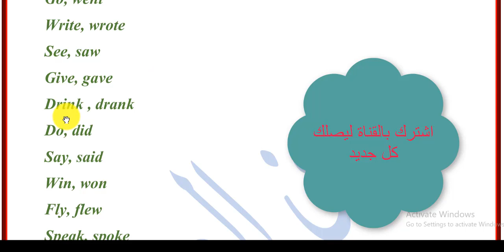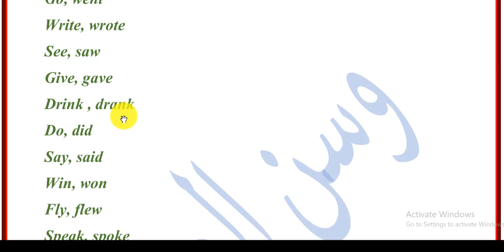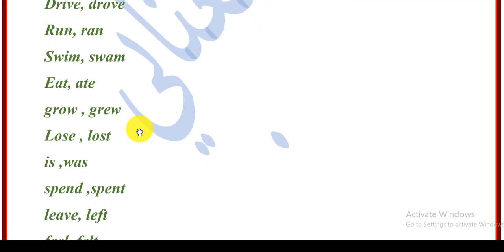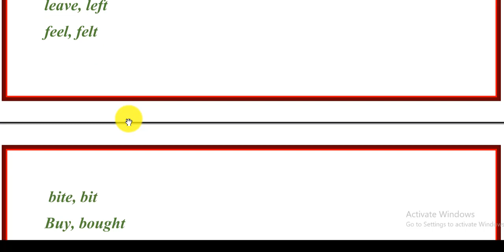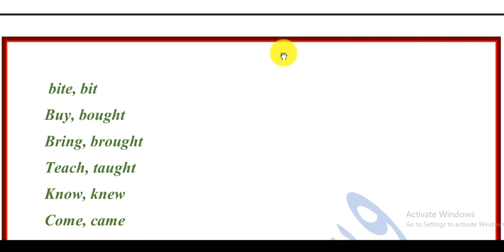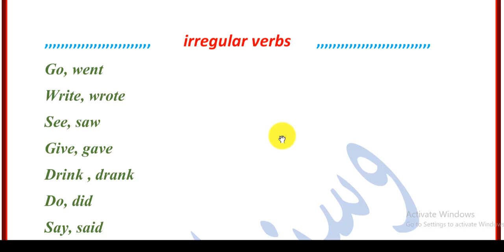افعال ماضيها شاذ ، افعال غير قياسية irregular verbs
للمزيد من المعلومات تجدوها في قناة التلكرام